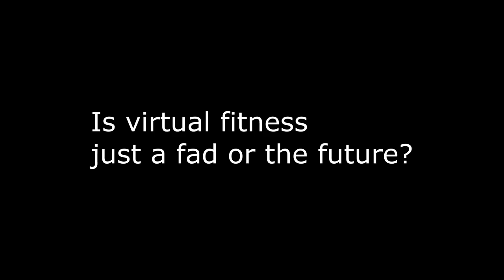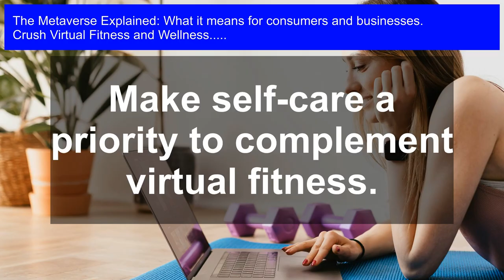Metaverse Fitness Revolution: What it Means for You & Business!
Virtual Fitness and Wellness: Get ready to sweat in the future of fitness! The metaverse is revolutionizing the way we work out, making exercise more immersive, engaging, and accessible than ever before. In this video, we'll dive into the world of metaverse fitness, exploring what it means for you and your business. From virtual reality workouts to social fitness experiences, we'll uncover the exciting possibilities and opportunities that this new frontier has to offer. Join us as we explore the intersection of technology and fitness, and discover how the metaverse is transforming the way we live, work, and play.